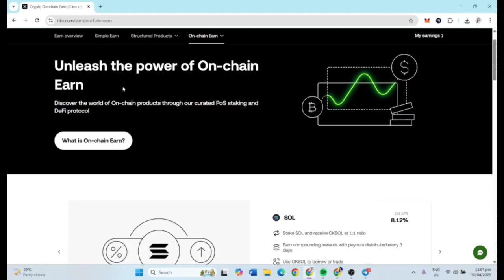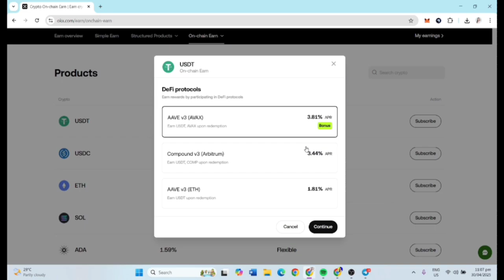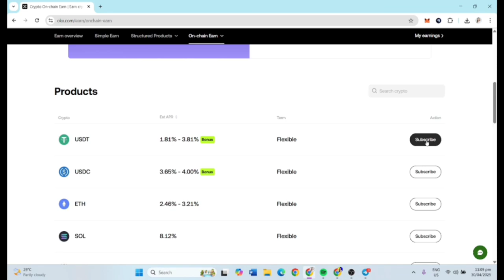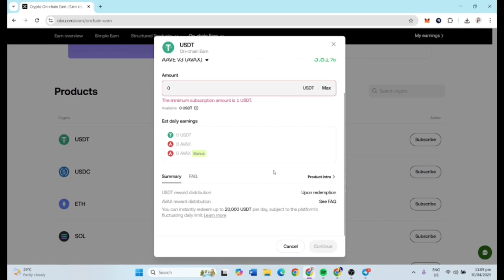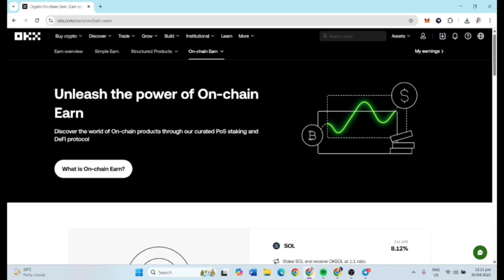How to Use OKX On-Chain Earn to Grow Your Crypto (Tagalog Tutorial)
Code:
88858199
88858199